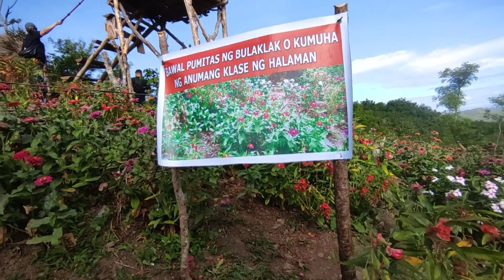Bulacan, Philippines Tourist Spot | DRT Bulacan (Gulod Paradise) and Mountain View Resort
Quick Ride from Manila to Bulacan.

Visited Places:
Dona Remedios Trinidad Bulacan
Gulod Paradise
Mountain View Resort

Video taken year 2020
Observe social distancing and health protocols.

Credits:
Video Editor: Capcut
Video sounds: Capcut